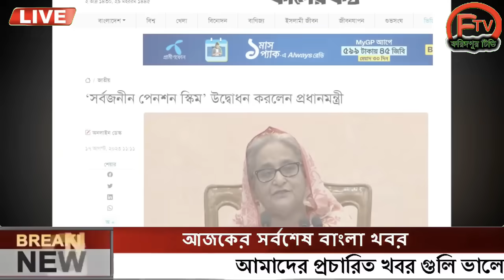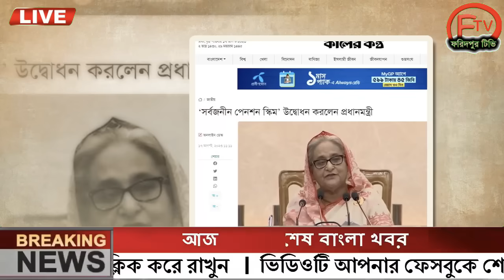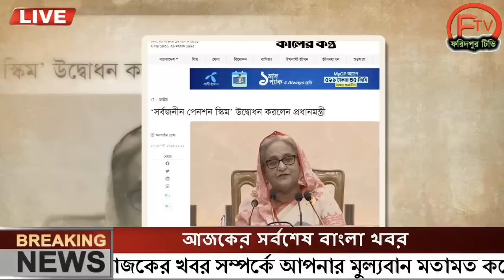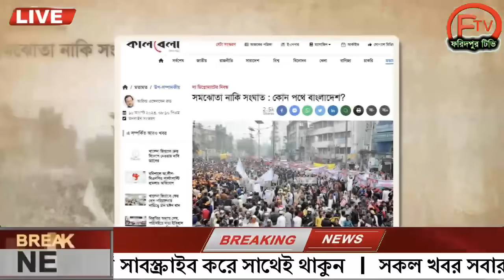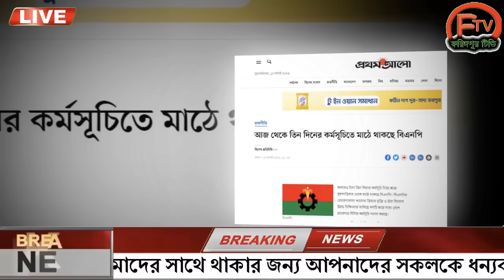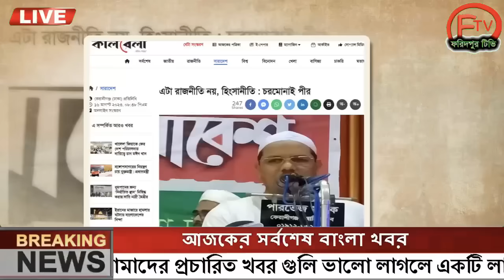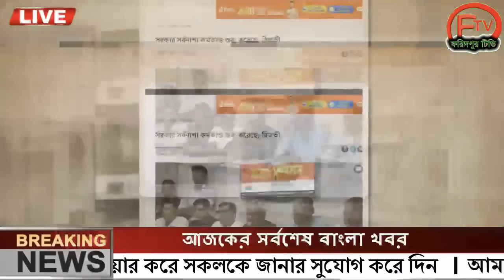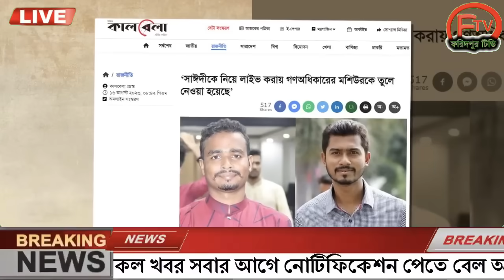এইমাত্র পাওয়া Ajker khobor 17 August 2023Bangla news today  bangla khobor  Bangladesh latest news